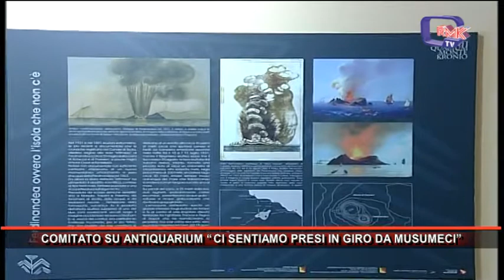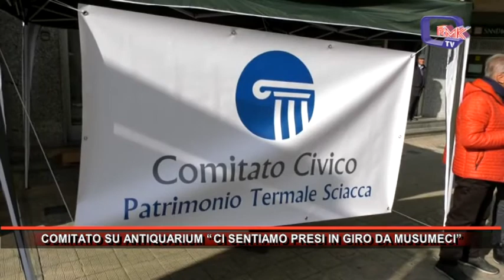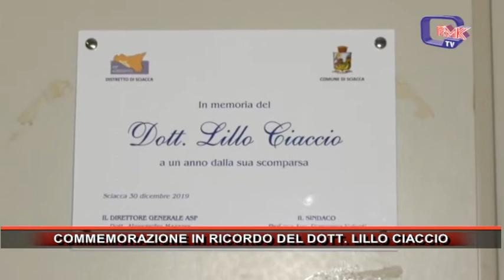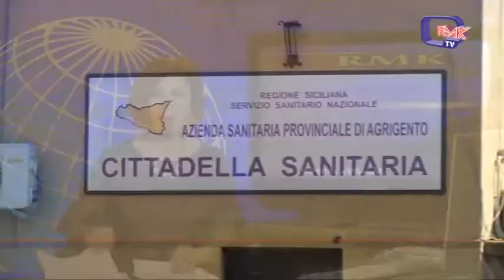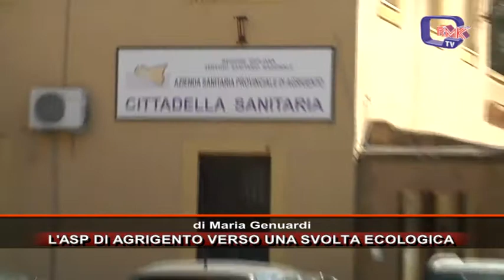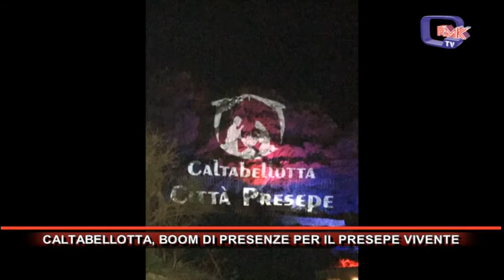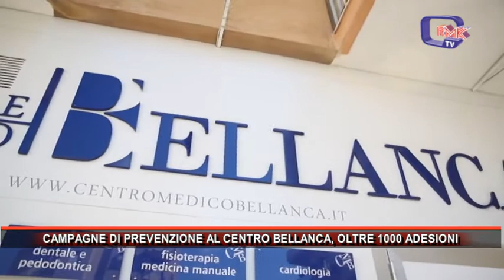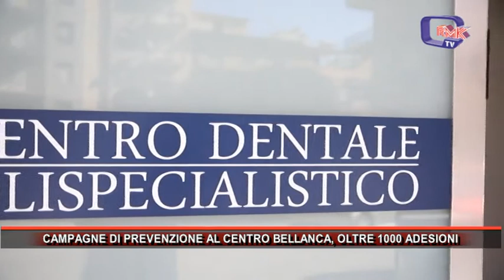Rmk Notizie 30 Dicembre 2019